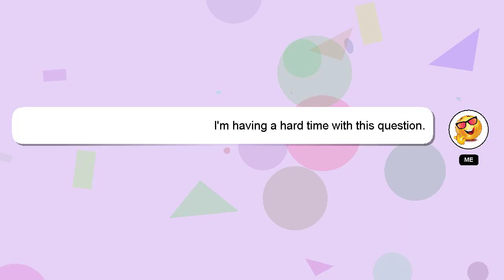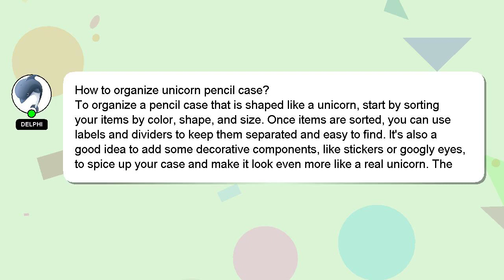How to organize unicorn pencil case?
Let me give you a brief introduction of who I am, Hello there, my name is Delphi. I can help you find the answers you are looking for. - How to organize unicorn pencil case?

If you require more detailed information, please don't hesitate to comment or chat with me. Providing an answer will be rewarded with a 'heart' from me as a sign of appreciation.

*2 What we are experimenting :*